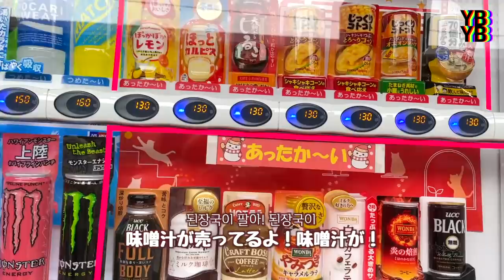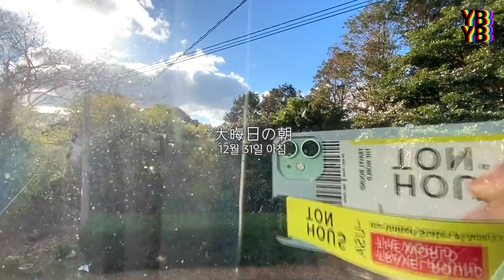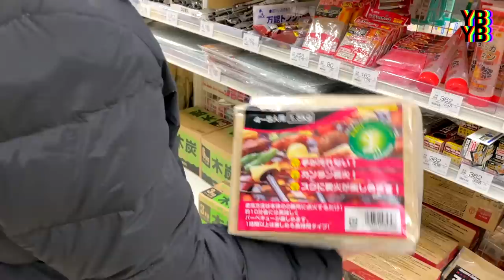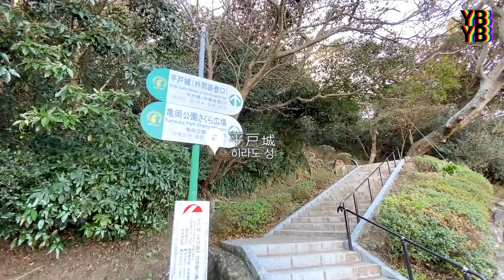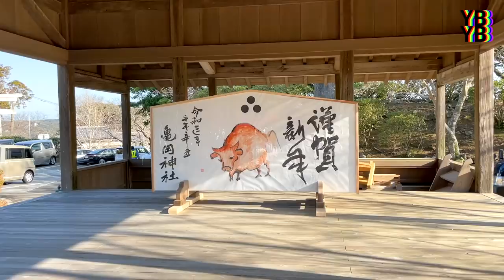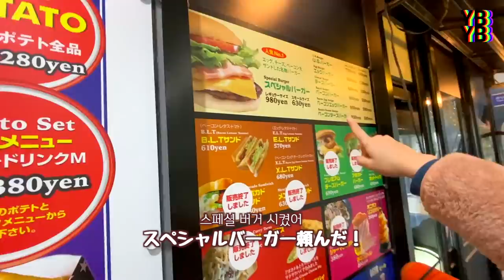モッパンvlog韓国人妻が日本の離島ド田舎実家で過ごした年末年始の全記録！일본 여친 본가에서 보낸 연말연시의 기록 [ENG SUB]【レズビアン/레즈커플/Lesbian couple】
私たちの動画史上、初めての30分に渡る超大作です！
▼大人気およねの実家シリーズぜひ楽しんでください❤️

食べたもの：すき焼き、豪華なお節、エビフライ、牛丼、お寿司、プリングルス、クランキー、チーズブッセ、伊勢エビ、サザエ、あわび、クエの刺身、夏香サバの刺身、佐世保バーガー、大名ソフトクリーム
行ったところ：佐世保、平戸大橋、亀岡神社、OKホームセンター、平戸城

▼私たちが普段使っているものを紹介しています(キムチなど)

この動画が楽しかった方は高評価👍とコメントよろしくお願いします❤️
皆さんのコメントが本当に大きい力になってます🥰

▶TikToc ID: ybyb.ch